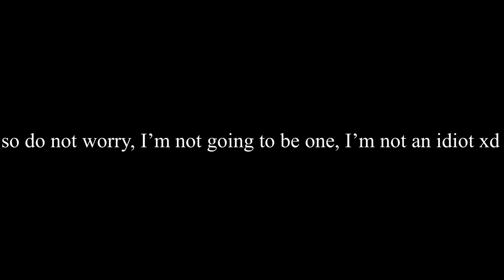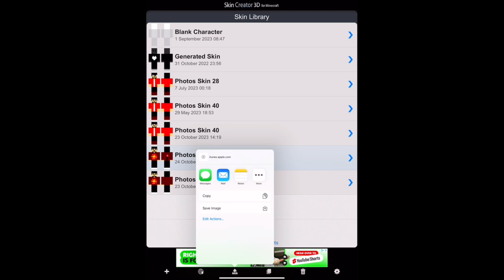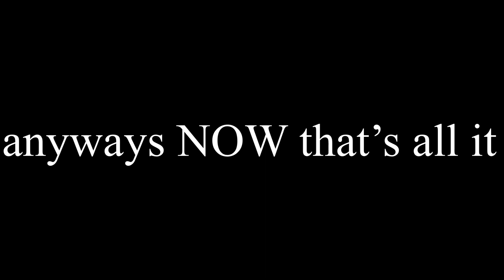I got a red fire tail guys 🔥